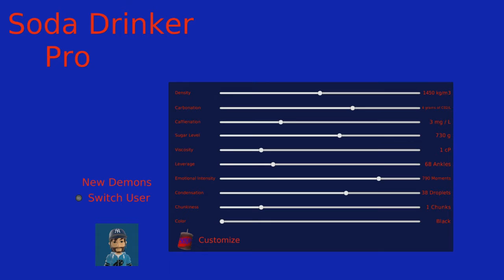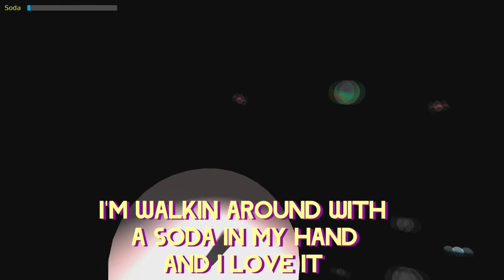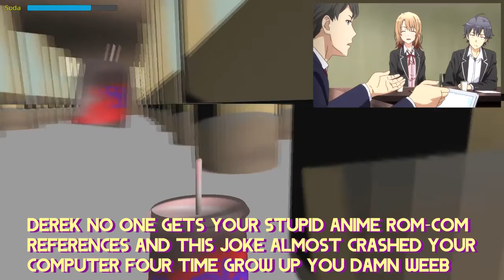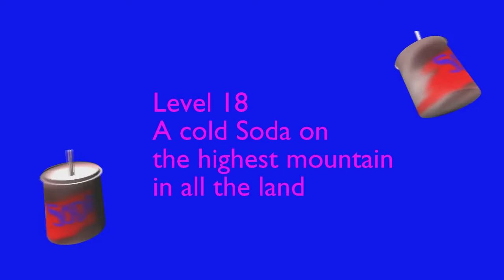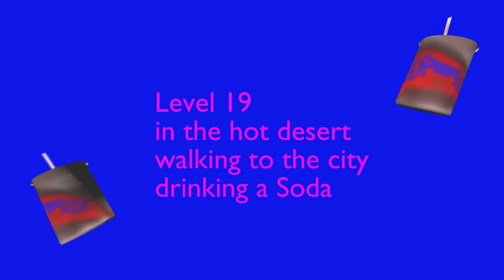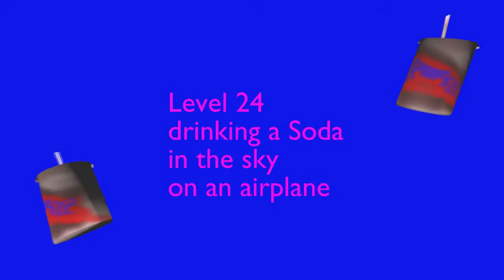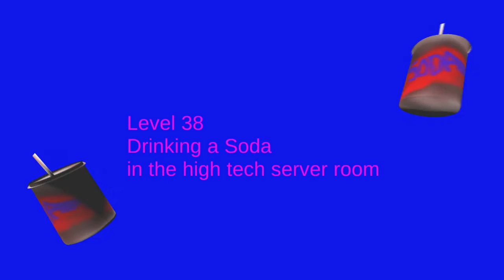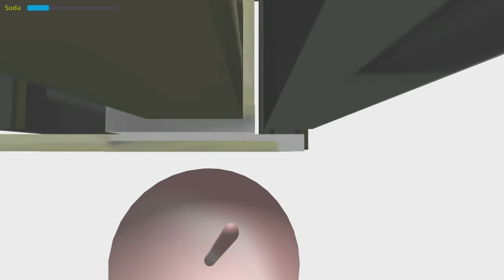Soda Drinker Pro #1 - Some Purple Stuff - Secret Room Gaming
It may have taken us a few months to finally put it out, but we're finally ready to present you with Soda Drinker Pro!

Was it worth the wait. No. Not at all...